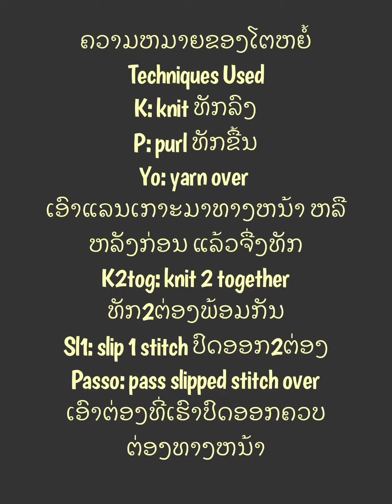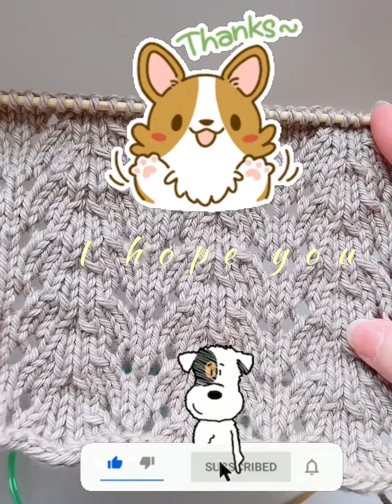EP46. How to knit Lacy-V-Stitch ວິທີທັກແລນແບບທີ່ 46 วิธีถักไหมพรมแบบที่ 46